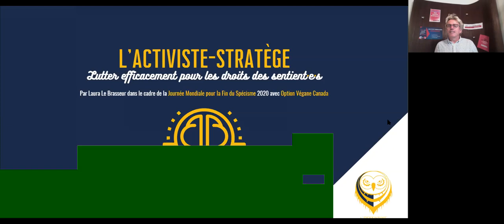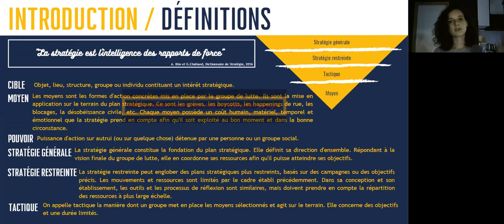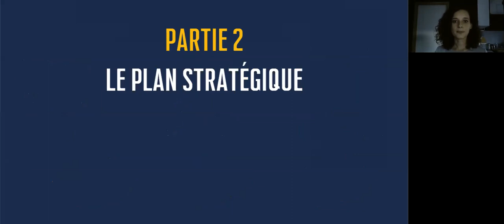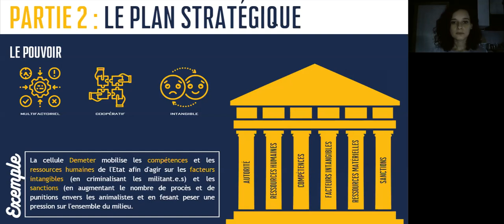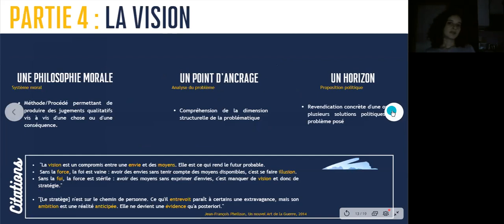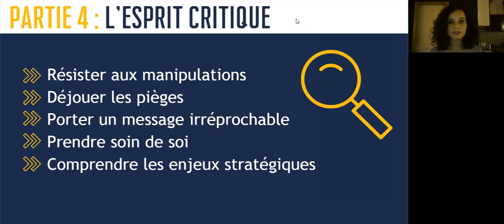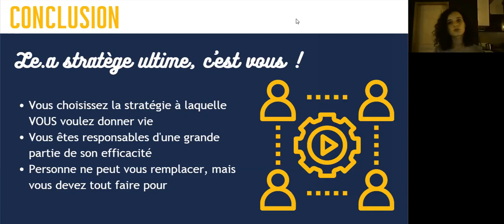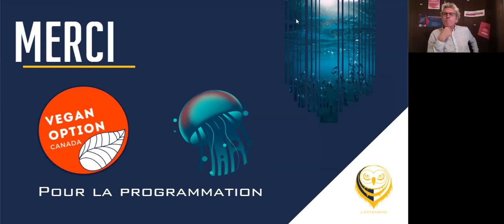Les P’tits Webinaires Antispécistes, L'activiste stratège: lutter efficacement. Laura Le Brasseur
Laura est activiste sentientiste, conférencière et co-fondatrice du Projet Méduse.

Cette conférence a pour objectif, après un rapide retour sur quelques notions importantes liées à la stratégie, de mettre en avant ce que chaque militant·e peut entreprendre pour envisager sa participation dans la lutte de manière stratégique.